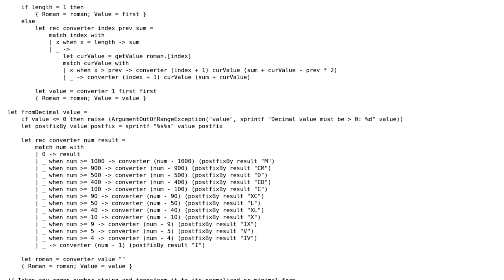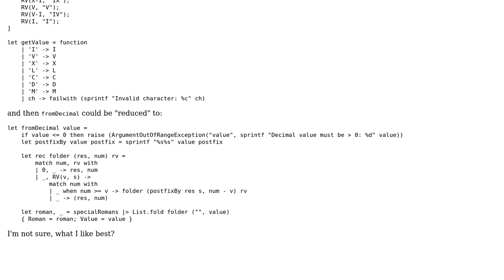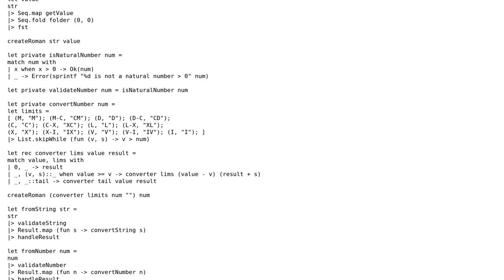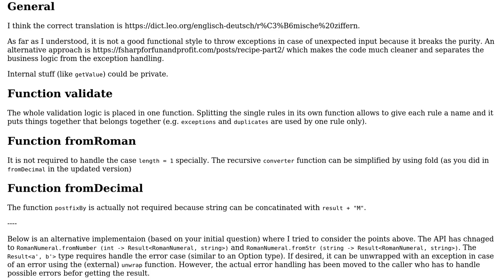Code Review: Roman Numbers - The Functional Way (2 Solutions!!)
Code Review: Roman Numbers - The Functional Way